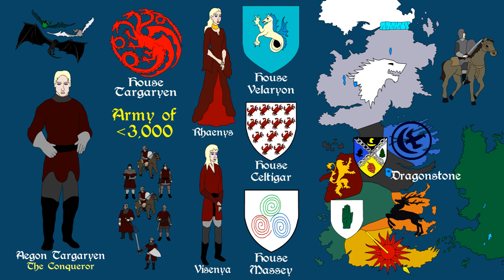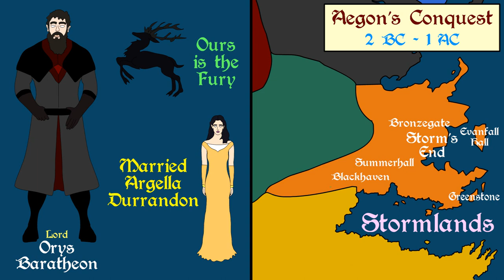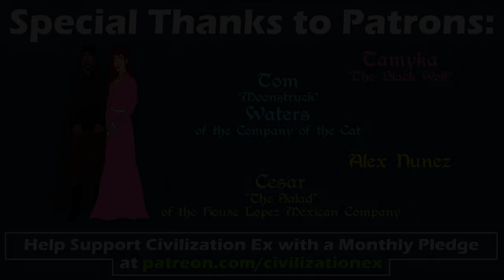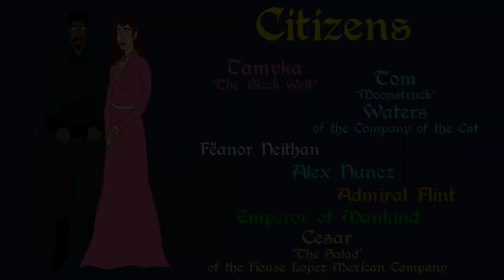A Song of Ice and Fire: The Seven Kingdoms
A brief history of the realms making up the Seven Kingdoms, exploring from Aegon's Conquest to the War of the Five Kings. Based on the series A Song of Ice and Fire by George R. R. Martin.

Support Civilization Ex through the following links:

Audible Gift Membership

Kindle Unlimited